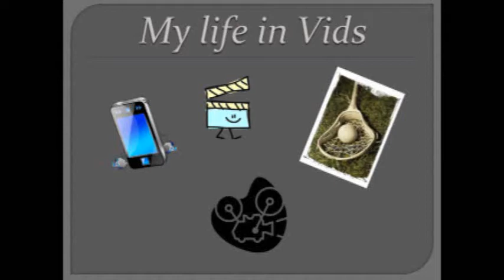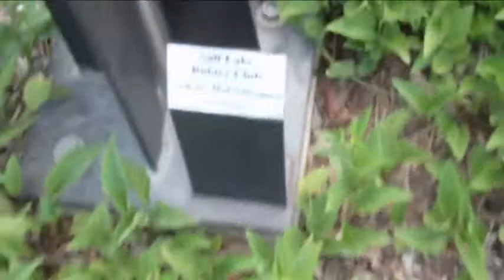Despicable frozen Yogurt?? (vlog #9 07/10/10)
The intro song "Don't Speak (I came to make a bang)" is performed by Eagles of Death Metal.